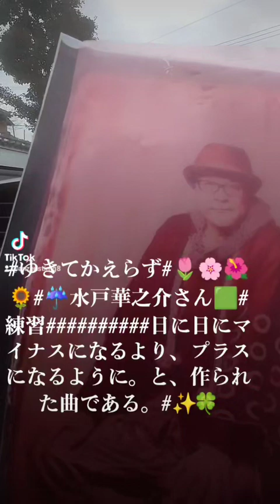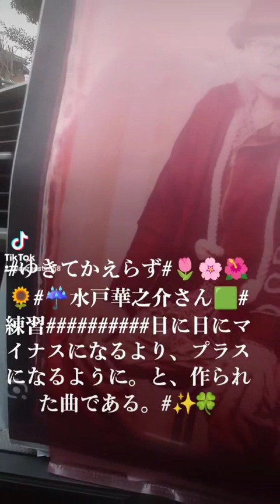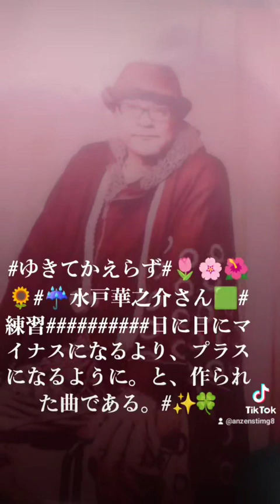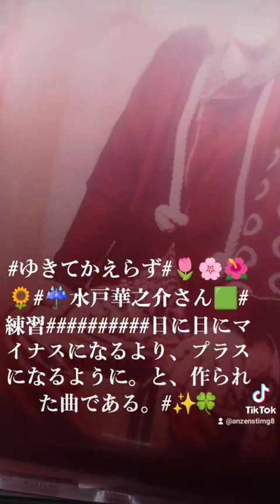水戸華之介さん 練習#######下手くそですみません💦🙇‍♀️(;_;)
下手くそですみません💦🙇‍♀️(;_;)